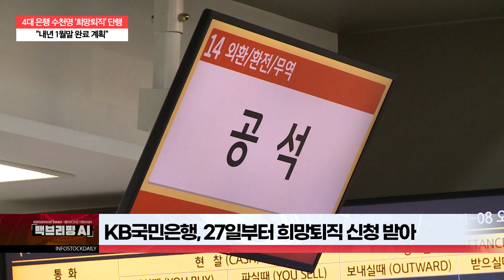[백브리핑AI] 4대 은행 수천명 ‘희망퇴직’ 단행…”내년 1월말 완료 계획”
KB국민은행, 27일부터 희망퇴직 신청 받아
23~35개월치 월평균 급여, 학기당 350만원 학자금 지원
우리은행, 19~27일까지 희망퇴직 신청 접수
국민 674명, 신한 250명, 하나 478명, 우리 415명 떠나
이번 연령 낮아지면서 희망퇴직 확대 전망